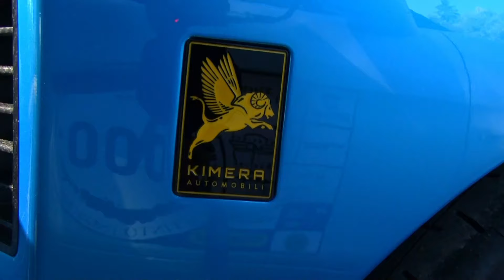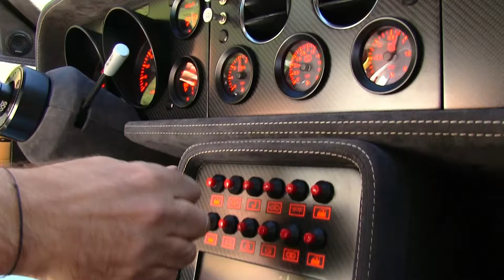KIMERA 037 Ronde Historique Des Alpes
En vedette à la Ronde Historique des Alpes. La Lancia 037 fait un bond de  40 ans !
Merci à Jean Baptiste et Michel d'avoir rendu possible le bonheur de partager l'habitacle de cette auto fabuleuse.
Merci à @deanamprod pour son aide à la réalisation de ce film
et bravo à @kimera_automobili pour cette magnifique réalisation.